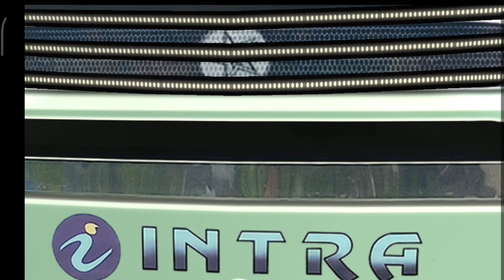LIVERY INTRA 26 BOSS MOEDA & INTRA 65 SUPER VIP HYPERION HD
Assalamualaikum,
HALO JHON. . !
Terima kasih Buat temen temen yg sudah mampir di channel ini. kali ini saya coba kembali buat LIVERY INTRA 26 BOSS MOEDA & INTRA 65 SUPER VIP. semoga teman teman suka maaf bila masih jauh dari kata Sempurna.

KOLEKSI 3D SAYA :
©️3D EURO STAR :

Credit :
👑LIVERY BY : KIE'S GAMEPLAYS

Sampai ketemu di  berikutnya Jhon. .
Terima Kasih sudah dukung channel ini 🙏🙏